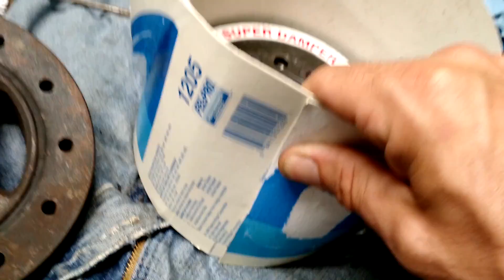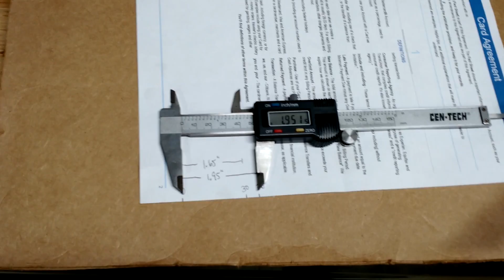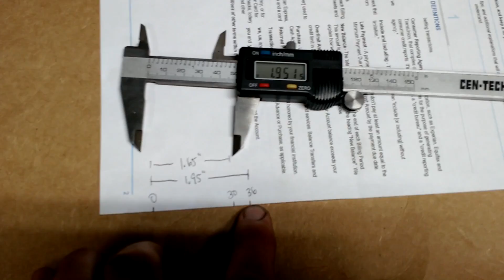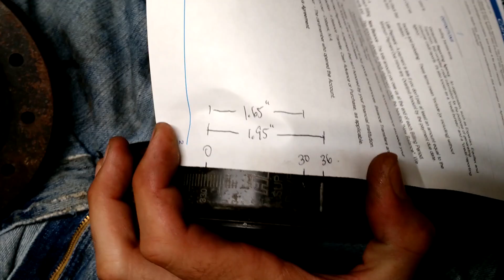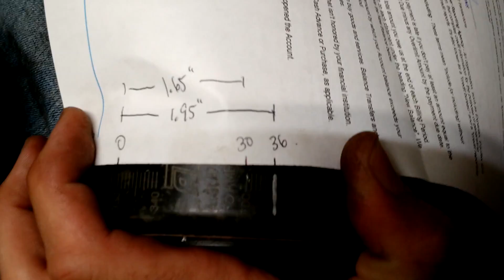Math is actually useful - Re-marking a harmonic damper for free.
Here's how to use a pre-1986 harmonic damper on a 1986+ SBC.

This will work on any engine, but I know small block Chevy guys have this problem.